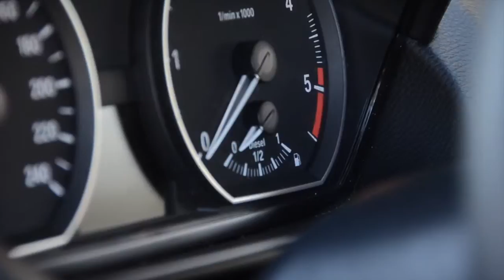Cinematic Drive to the Lake - BMW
My second video. Footage from a day in Madrid's Sierra and its surroundings (Cadalso de los Vidrios and Pantano de San Juan). My friend Carlos and I wanted to reflect the experience of driving through such a beautiful scenery. The car is a BMW 118d.
Shot on a Nikon D7000 and 18-200.
Edited on Final Cut Pro X.
Compressed on Compressor.